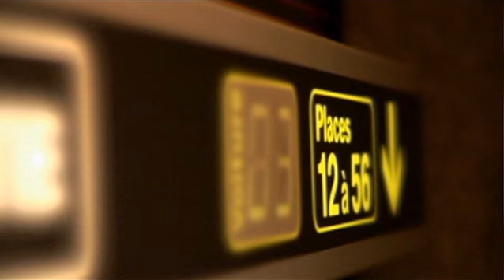Girl Goes Traveling by Train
Why go to work after college when you can just hop on the train in Europe? This experience should be like required reading. It's a whole lot more enjoyable than flipping through Moby Dick.